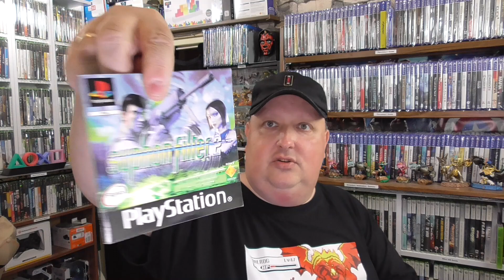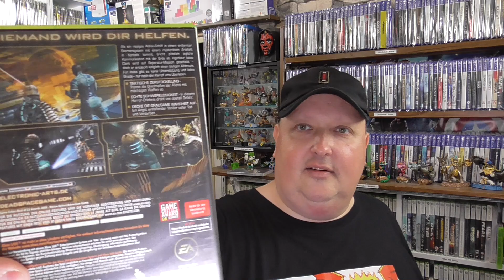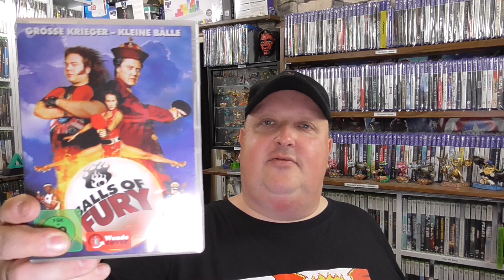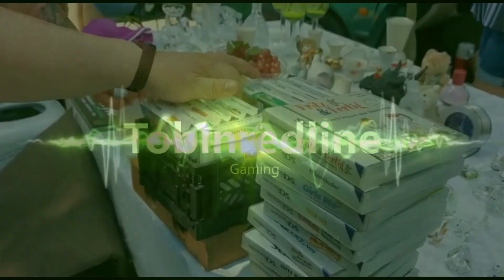Pickups Funde im Netz #060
Lizenz
Standard-YouTube-Lizenz